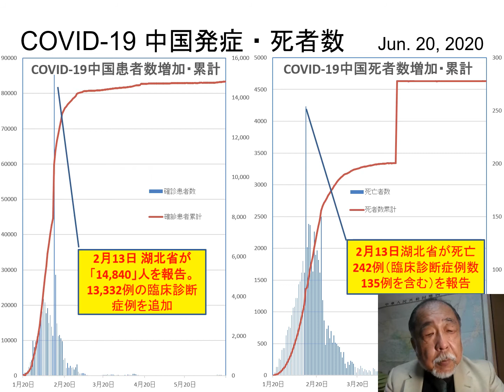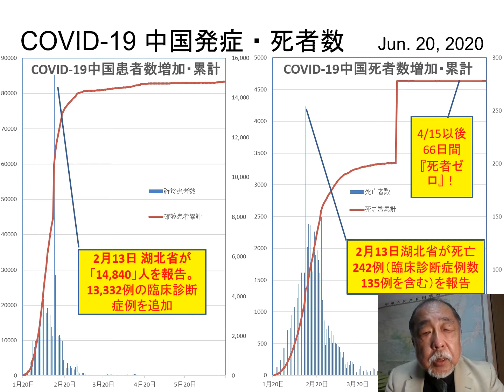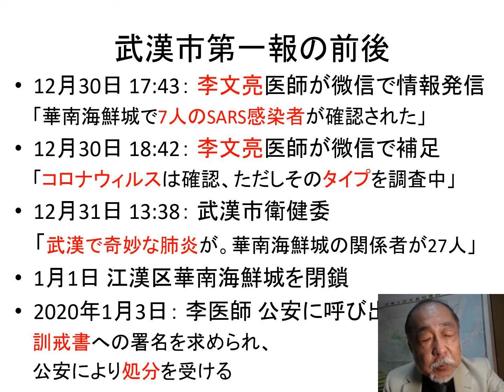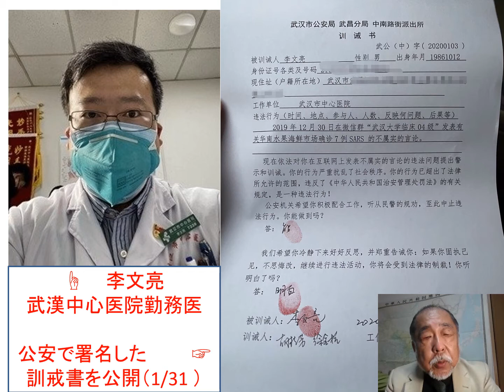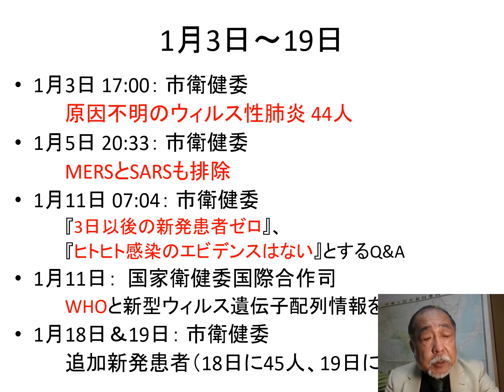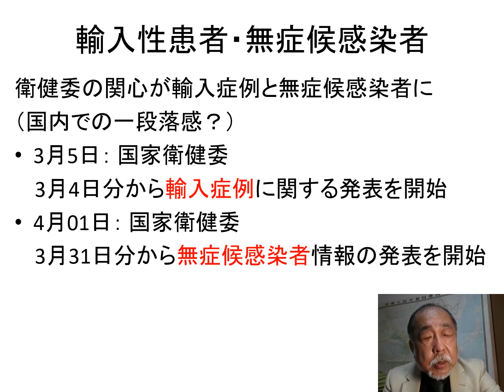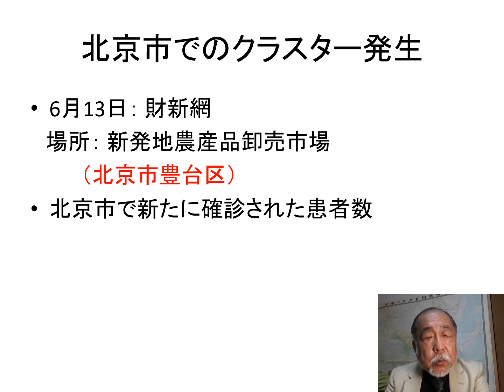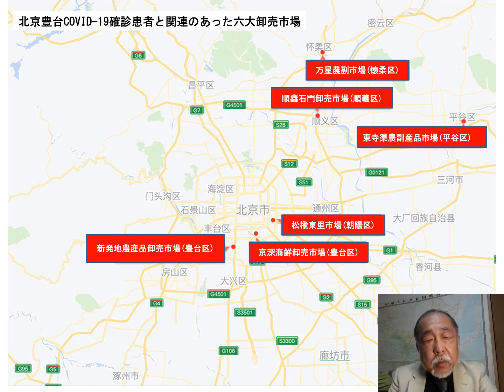中国におけるCOVID-19 ～武漢市衛健委・国家衛健委の 発表から見た新冠病毒の今昔物語～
宮本昌和様
日中医療衛生情報研究所 代表